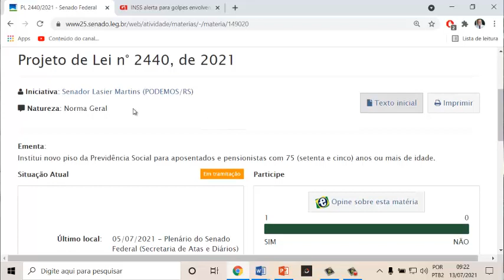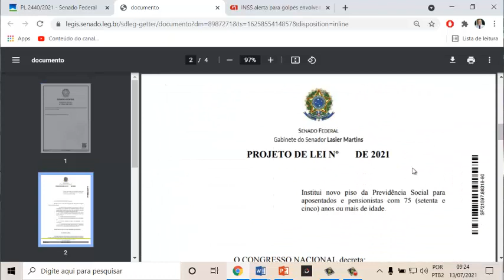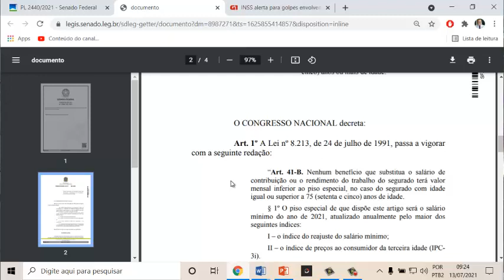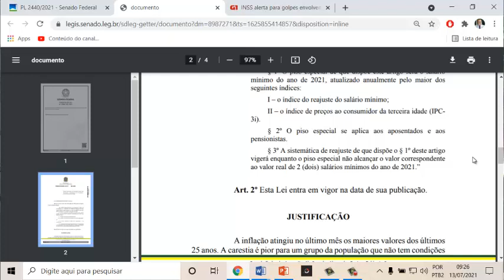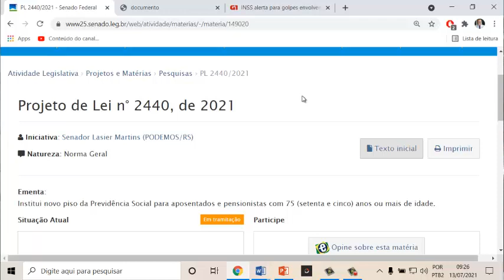PL 2440/21 - Aposentados e Pensionistas com 75 anos ou mais passariam a receber 2 salários mínimos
Neste vídeo vamos falar sobre o PL 2330/21 que prevê dois salários mínimos para todo aposentado e pensionista do INSS com 75 anos de idade ou mais.